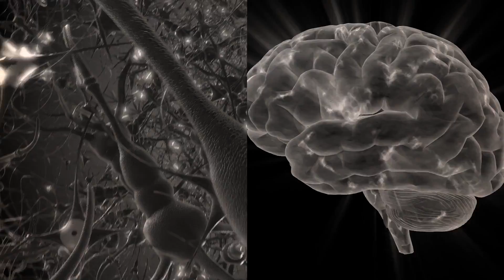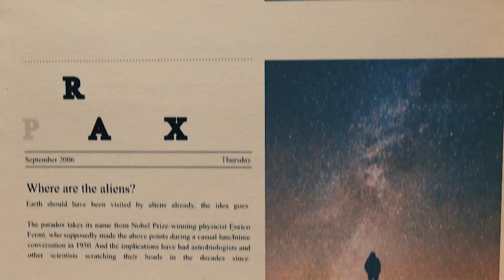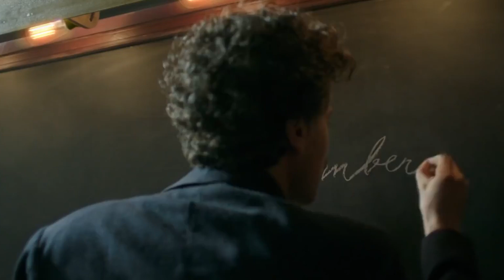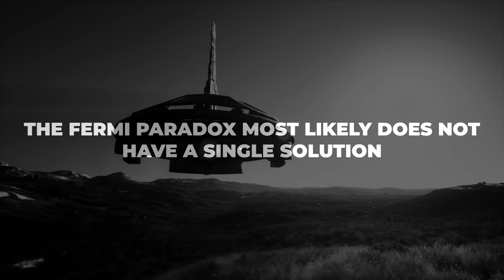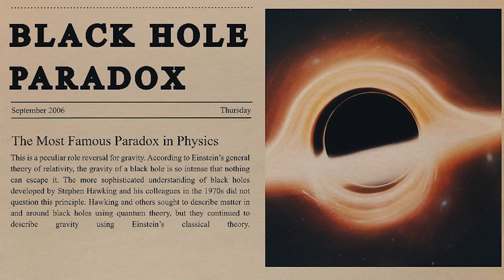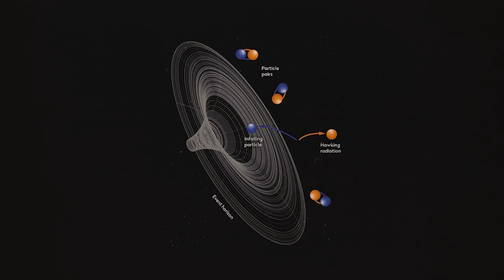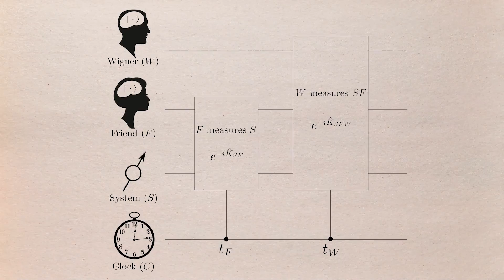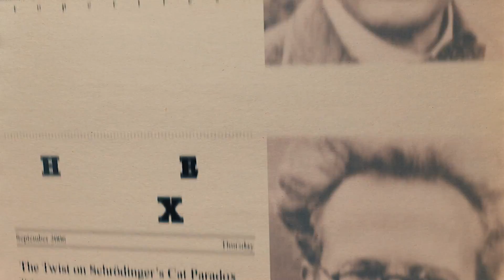Fermi Paradox Solved!? NASA Announces Terrifying Solutions After 73 Years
Humans have many achievements to be proud of. Our environment has been modified to serve our requirements. Even now, we're planning to colonize other planets after we outgrow this one. Being at the top is fantastic, but it's easy to lose sight of our limitations. After all, the human brain is designed to think in particular ways. Despite being among the best on the planet, the human brain has a lot of difficulties understanding certain issues. Although humans have developed a fairly particular conception of reality, there are several paradoxes that indicate reality may not operate exactly as we believe it to.